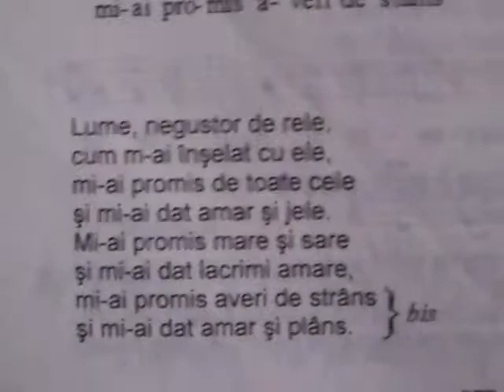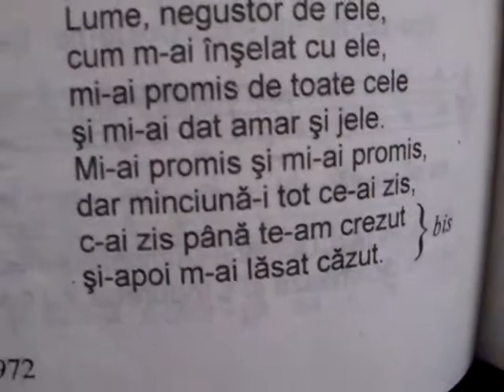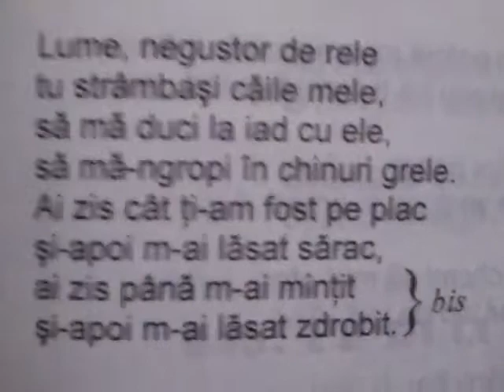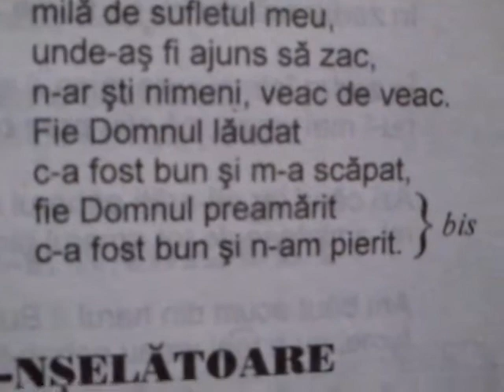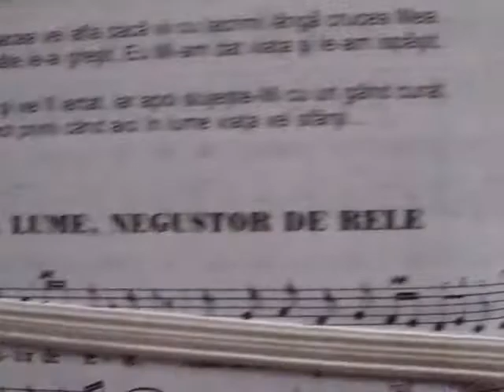Lume negustor de rele..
..si eu, mintita de lumea asta..vreau sa raman în Domnul Iisus..
sa nu mai cred minciuni...ci sa cred ce e adevarat..in jurul meu sa am dragostea. vreau sa fiu cu Domnul pe totdeauna